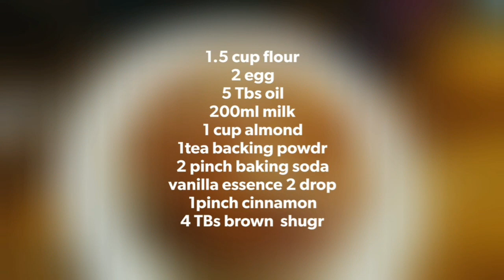Almond's cake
1.5 cup flour
2 egg
5 Tbs oil
200ml milk
1 cup almond
 1tea backing powdr
2 pinch baking soda
vanilla essence 2 drop
1pinch cinnamon
4 TBs brown  shugr
 backing  it 40 mints at low fame